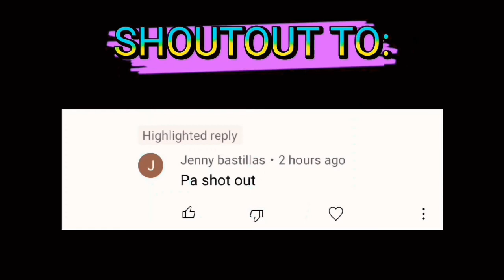PAANO KA MAMIMISS NG LALAKING MAHAL MO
TITLE: PAANO KA MAMIMISS NG LALAKING MAHAL MO